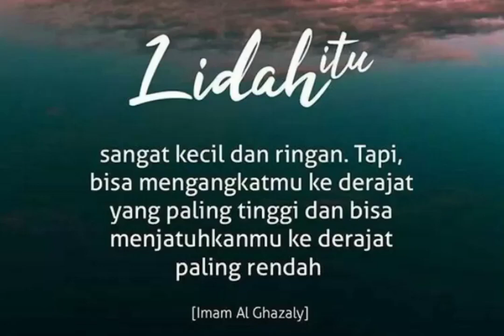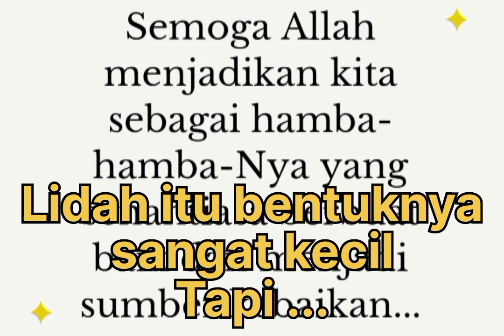Lidah itu bentuknya sangat kecil Tapi kemampuannya seakan-akan mustahil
Beli sejadah di pulau terpencil
Saat pulangnya membeli sepatu high heel

Lidah itu bentuknya sangat kecil
Tapi kemampuannya seakan-akan mustahil